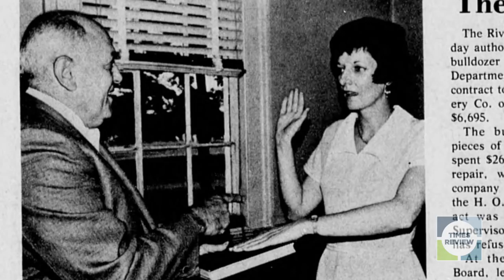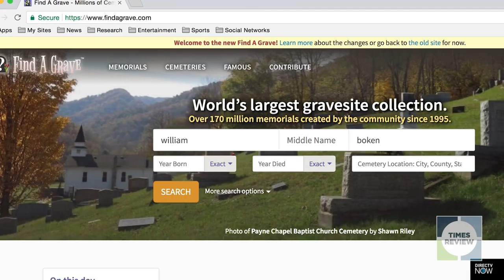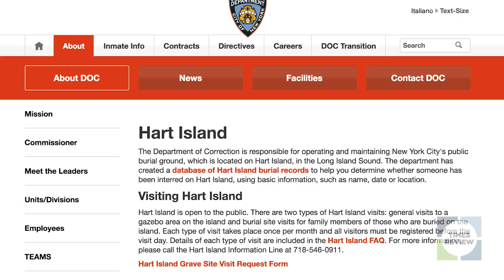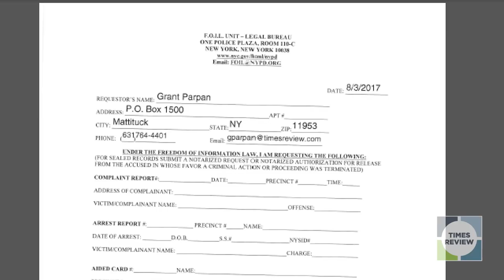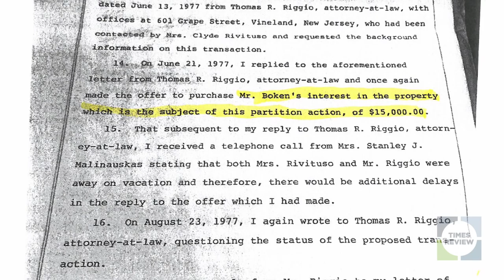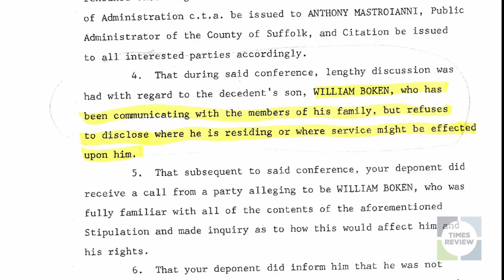Finding William Boken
This video explores the two-month journey members of The Suffolk Times staff took to learn the fate of William Boken, the key to unlocking the mystery in the 1966 disappearance of Louise Pietrewicz.